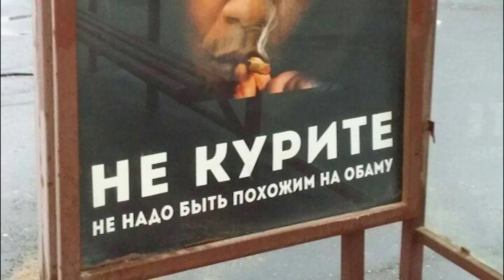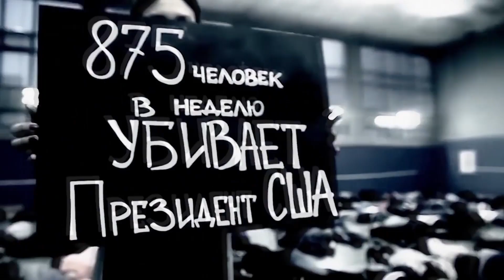Προπαγάνδα κατά του Ομπάμα εξαπλώνεται στη Ρωσία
Παράδειγμα προς αποφυγή ο Μπαράκ Ομπάμα σε ρωσική διαφήμιση και όχι μόνο. Προτζέκτορες προβάλουν σε διάφορα σημεία της Μόσχας, ανώνυμα, τον Αμερικανό πρόεδρο ως δαίμονα κατατάσσοντάς τον στην νούμερο ένα θέση δολοφόνων, υπεύθυνο και δεκάδες χιλιάδες νεκρούς σε Συρία, Ουκρανία και Λιβύη.